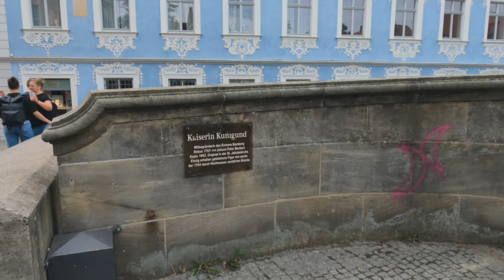Germany Bamberg Bavaria UNESCO city walking tour Welterbe Stadtrundgang 德国世界文化遗产城市: 巴伐利亚 班贝格漫步街拍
My city walk II in Bamberg: From  the New Residence with beautiful rose garden and Panorama view of  old Bambergcity center through the Cathedral Sqaure and old Town Hall. I would like to show you the old streets in the city and the beautiful ``small Venice`` along the river. The old town Bamberg on the river Regnitz has more than 1000 years history, is one of Germany´s most beautiful towns. with population about 80,000 Bamberg has been a Unesco World Heritage Site since 1993
German:
Mein Stadtspaziergang II in Bamberg: Von der Neuen Residenz mit schönem Rosengarten und Panoramablick auf die Bamberger Altstadt, über den Domplatz und das alte Rathaus. Ich möchte Ihnen die alten Straßen in der Stadt und das schöne ``kleine Venedig`` entlang des Flusses zeigen.
Die Altstadt von Bamberg an der Regnitz hat eine mehr als 1000-jährige Geschichte und ist eine der schönsten Städte Deutschlands. Mit rund 80.000 Einwohnern gehört Bamberg seit 1993 zum Unesco-Weltkulturerbe.
我在班贝格的城市漫步(II): 从新王宫美丽的玫瑰园观景台开始，欣赏老城全景，通过大教堂广场到老市政厅。我在此向你展示城市的老街道和沿河的美丽的 "小威尼斯"。雷格尼茨河畔的班贝格老城有1000多年的历史，是德国最美丽的城镇之一。班贝格人口约8万，自1993年以来一直是联合国教科文组织的世界遗产。